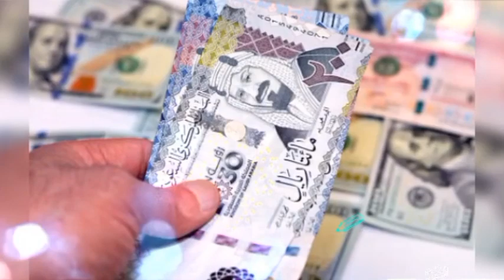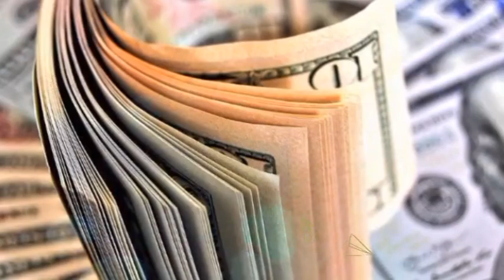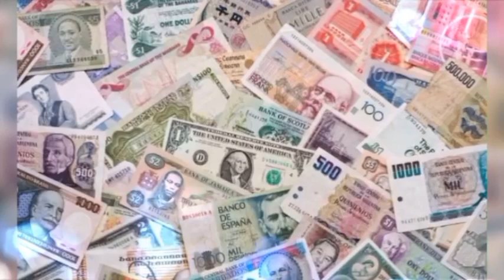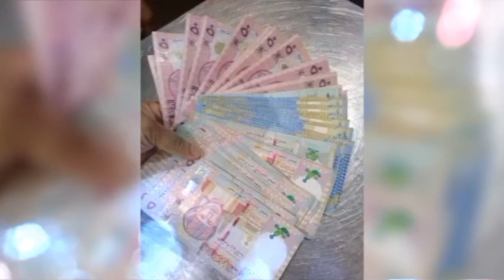আজকের টাকার রেট | 16 আগষ্ট 2024 | Ajker takar rate | বিভিন্ন দেশ থেকে আজকের টাকার সেরা রেট??